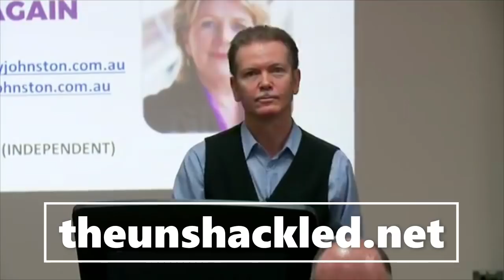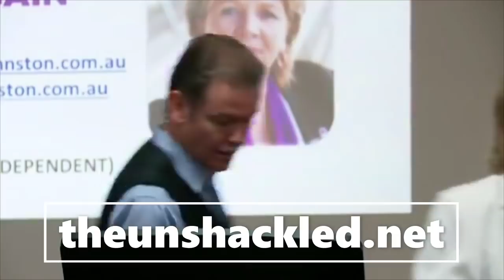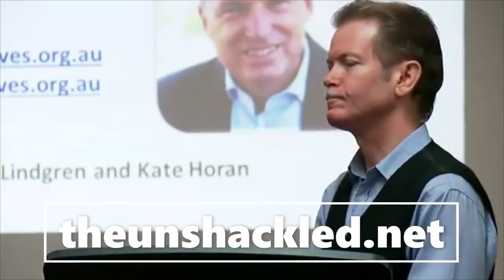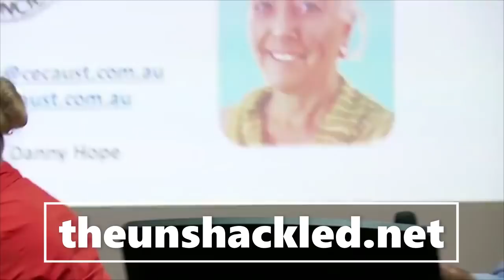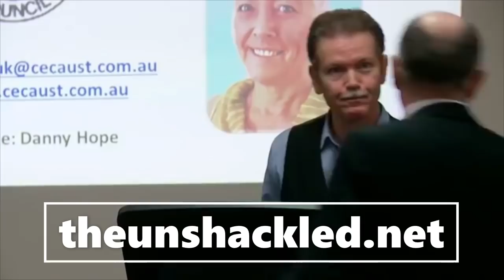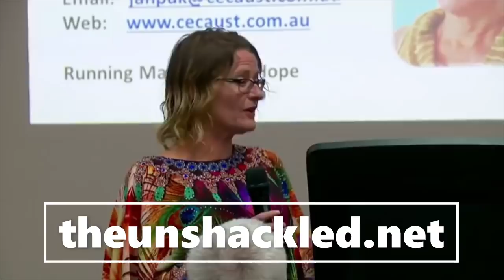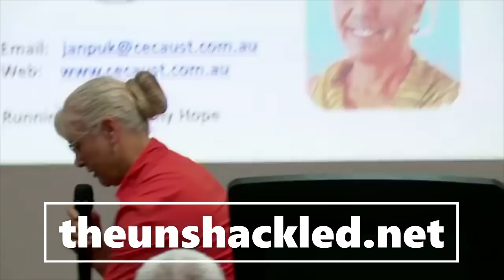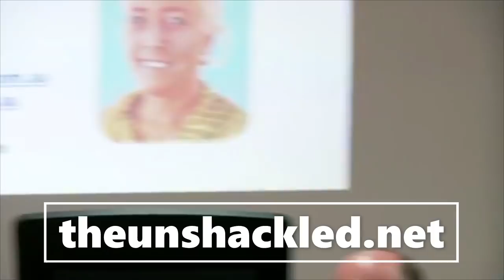Queensland Senate Candidates Forum- Voting Matters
BIG THANKS to our friend Larry Pickering, we can bring you the 2019 QLD Senate Candidates Forum. The QLD Senate race is gearing up to be the most exciting race in a generation. Make sure you don't miss out on this!